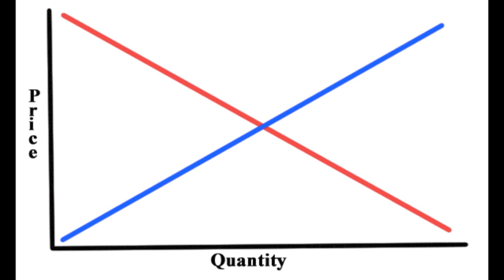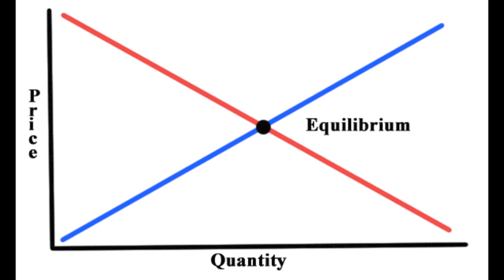The Dark Side of Minimum Wage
Video describing the economic principles of: Supply and demand, equilibrium, and price floors.

Contributors:
Michael White
Kyle Carter
Tanner Chadaz
Jake Connolly
Zack Cox